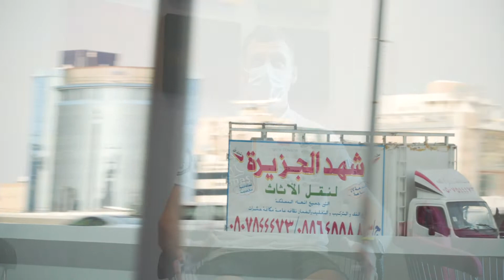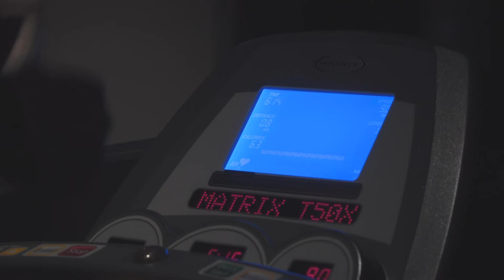Zigmasdakarteam Dakar2021, pirmoji karantino diena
Mes ką tik sugrįžome iš Covid testo, jau 8:00 ryte buvome pakviesti priduoti dokumentų, bet apie tai parodysime šiek tiek vėliau.

Dabar kviečiu peržiūrėti pirmosios ZigmasDakarteam karantino dienos vaizdus 👇🏻

Ecohouse Lithuania DIA

Geralda UAB Koloro TVG - Transporto vystymo grupė moto-centras.lt ITCC

Kauno rajono bendruomenė Cardo Systems Bikeparts Lietuva

Mediafon UAB Švietimo, mokslo ir sporto ministerija

Video - Arnas Strumila